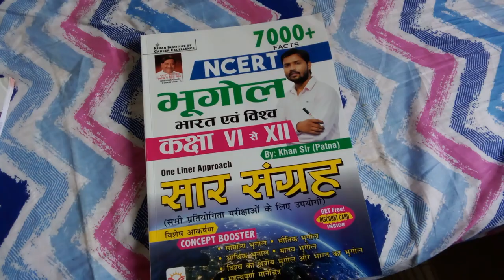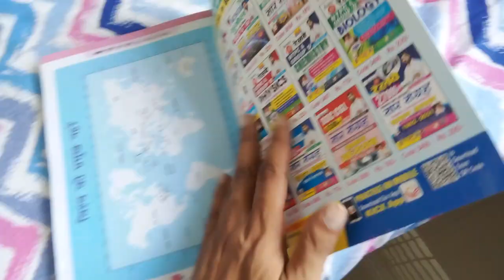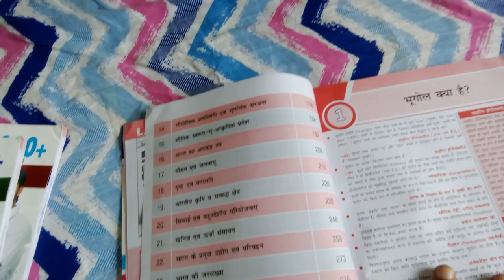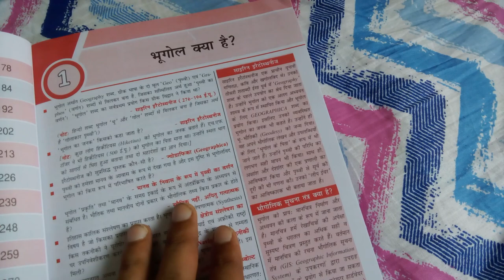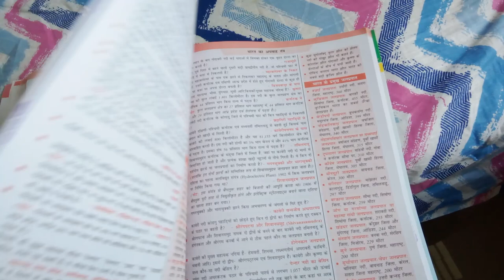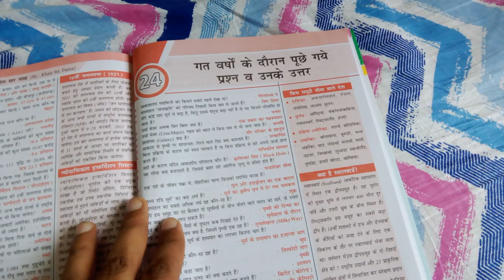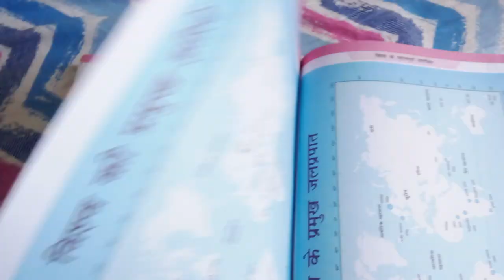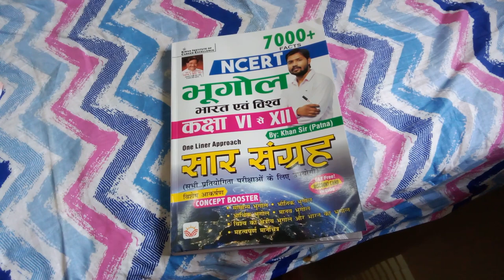भूगोल भारत और विश्व ( Geography India & World ) Khan Sir Kiran NCERT 7000+ Facts Best Book 2023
Hindi Medium NCERT Books Khan Sir

English Medium NCERT Books Khan Sir